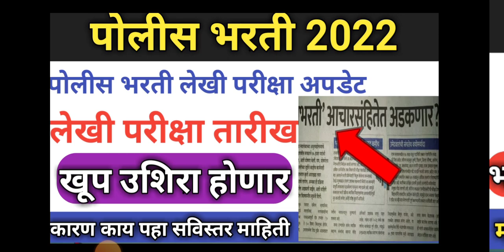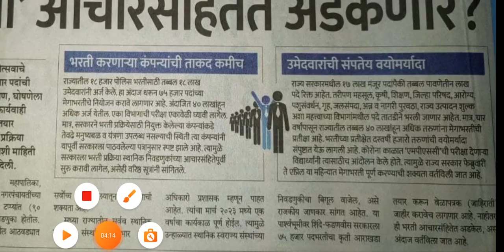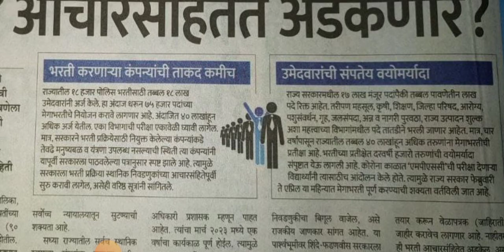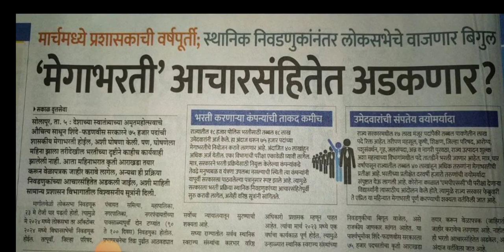Maharashtra Police Bharti 2022 New Update | Police Bharti 2022 Cut Off?